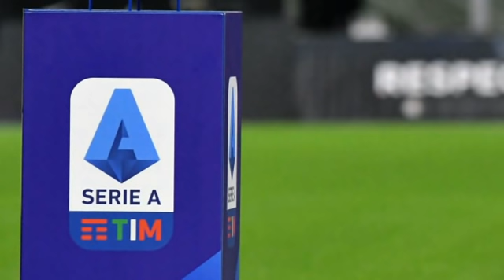MC Dabaal dagii Liver & Maadeysigii Xidigahooda, Bruno oo Jaajuusay Pogba & Ronaldo caawa horyaalka